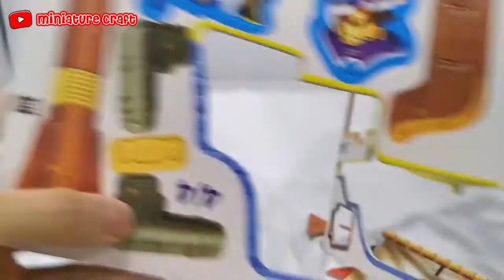3D Puzzle Pirate Ship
Thanks,
Desmond